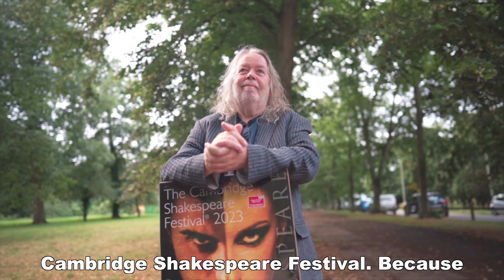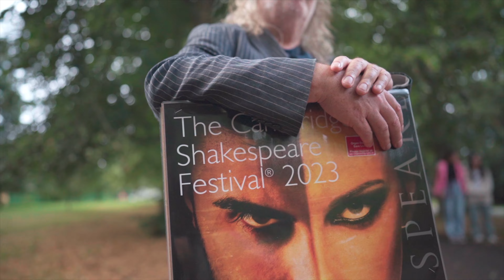David Crilly: Cultural exchange through the art of drama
Recently returned from China, Dr. David Crilly, the founder and artistic director of Cambridge Shakespeare Festival, radiates excitement in an interview with People’s Daily Online. He enthusiastically shares insights from his exchanges with esteemed theatrical Chinese institutions such as the Beijing People’s Art Theatre and Jiangsu Province Kun Opera Theatre in Nanjing. Crilly hopes to collaborate with talented Chinese actors and actresses, fostering valuable cultural exchanges through the medium of drama. Currently, he is engaged in talks on future collaborations with these Chinese theatres, and hopes to bring the Cambridge Shakespeare Festival to China once more, as well as invite Chinese theatre groups to perform in the UK.

A major cultural event spanning an impressive 36 years, the Cambridge Shakespeare Festival takes place every summer in the outdoor gardens of the colleges of the University of Cambridge. Over the course of eight weeks, well-known dramatists, as well as aspiring young actors and actresses put together the marvelous plays of Shakespeare, attracting audiences from all over the world. With a wealth of experience in the realm of performing arts, Crilly has brought audiences countless exceptional productions. For him, “play is at the heart of [our] imagination, opening the door for us to think in different ways, forming connections between people.”